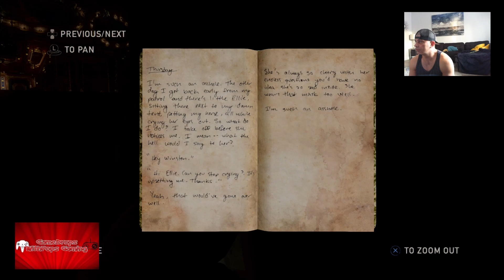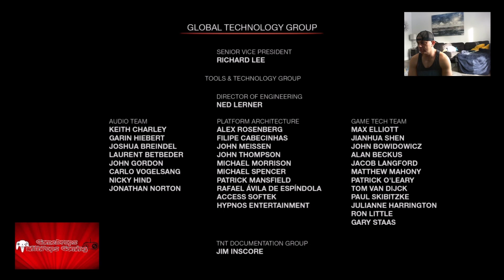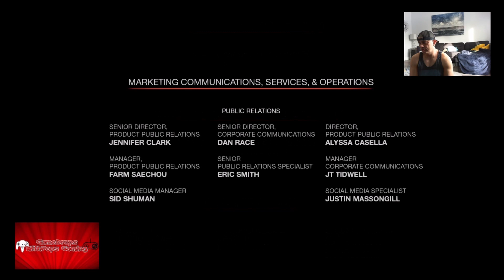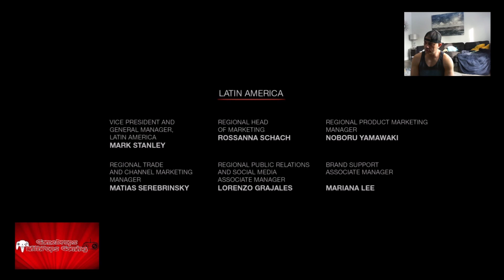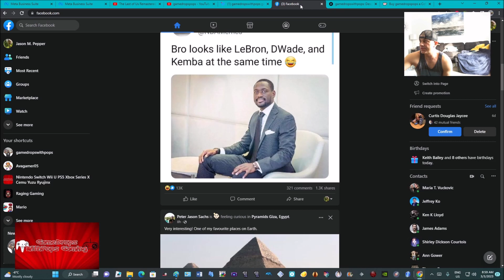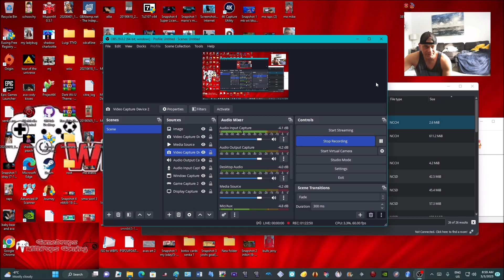Game Cleared!!! The Last of Us Remastered Left Behind Pt 2 I Love this Game Series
Just need to do this DLC The Last of Us: Left Behind
Ellie & Riley's story is so awesome , I just am hoping the Naughty Dog Team can think up a story for The Last of Us 3

On to the next game I go